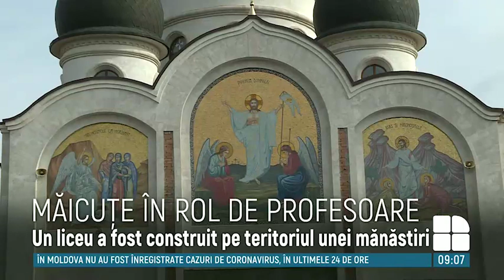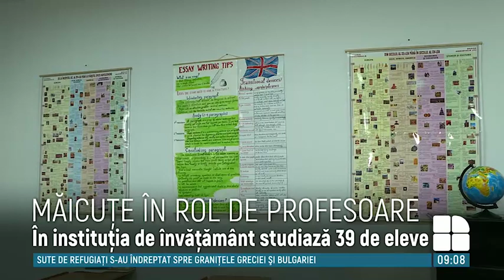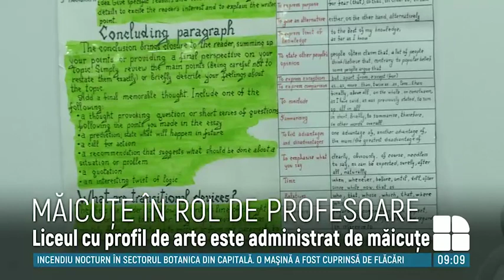Rugăciune şi ore de canto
Rugăciune şi ore de canto. Mai multe tinere învaţă de la măicuţe şi au liceului pe teritoriul unei mănăstiri